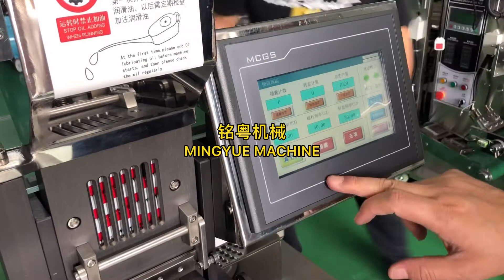Capsule making machine video how to filling hard capsule semi automatic capsule filling machine